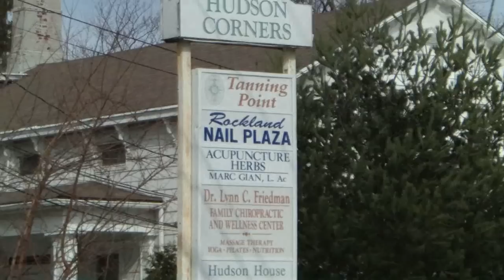Malloy's Pharmacy Main St. Stony Point, .wmv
Some video from 1995, 2001 and the last week March 25-30